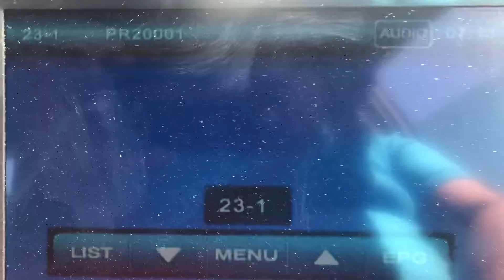Barstow local television channels September 11, 2019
Those translators from Elephant Mountain near Desert Springs RV Park on Daggett-Yermo Road, across from the Marine Corps Logistics Base, are owned and operated by San Bernardino County Special Districts, County Service Area 40
Taken on Wednesday, September 11, 2019 around 12:40pm on the Interstate 40 eastbound at Daggett-Yermo Road (exit 7) in Daggett, California.
18.1 K18LE-D (KCBS-TV (CBS) 2.1 Los Angeles) Newberry Springs
18.2 KNBC (NBC) 4.1 Los Angeles
18.3 KTLA (The CW) 5.1 Los Angeles
18.4 KOCE-TV (PBS SoCal) 50.1 Huntington Beach
21.1 K21MH-D (KCAL-TV 9.1 Los Angeles) Newberry Springs
21.2 KABC-TV (ABC) 7.1 Los Angeles
21.3 KTTV (FOX) 11.1 Los Angeles
21.4 KCOP-TV (My Network TV) 13.1 Los Angeles
23.1 K23ML-D (blue screen) Newberry Springs
23.2 blue screen
23.3 KDOC-TV 56.1 (independent) Anaheim-Los Angeles
23.4 KAZA-TV (MeTV) 54.1 Avalon-Los Angeles